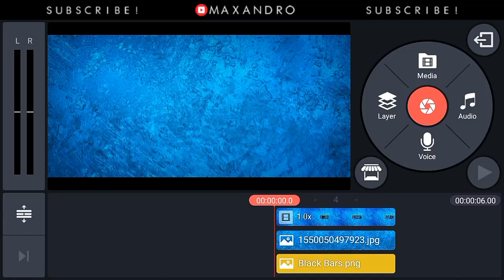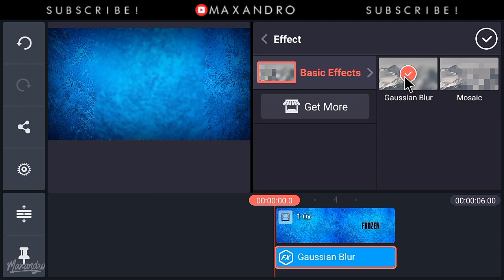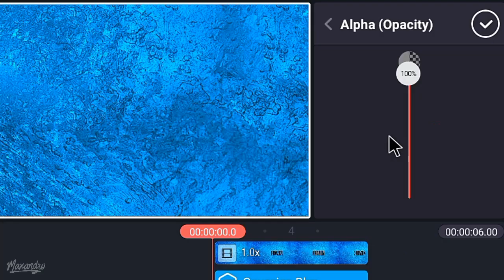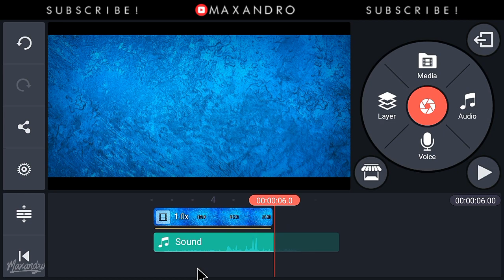How To Make Frozen Ice Intro On Android!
████████Apps Required████████

███████Free Downloads████████

████████Fixing Problems████████

[To unzip the Intro Pack download this app]
➡ZArchiver

███████Background Music███████